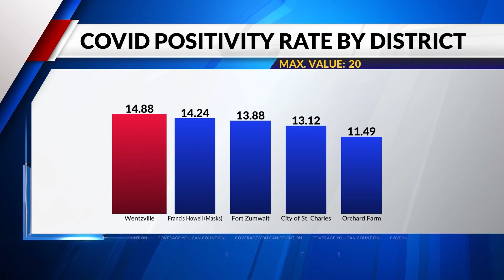Wentzville School District votes to keep masks optional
Wentzville School District votes to keep masks optional Wednesday night.